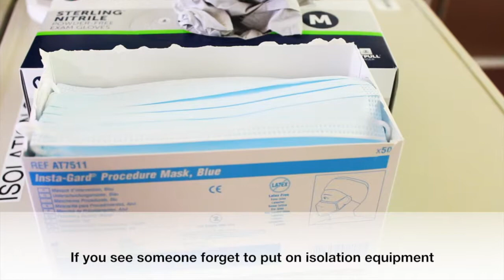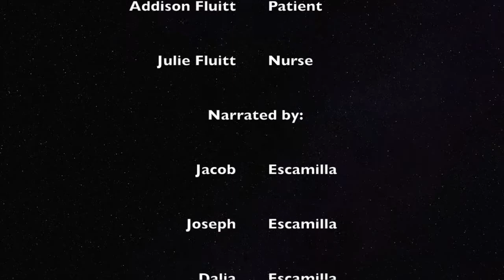Tie Your Cape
It is important for healthcare professionals to wear their isolation equipment correctly.